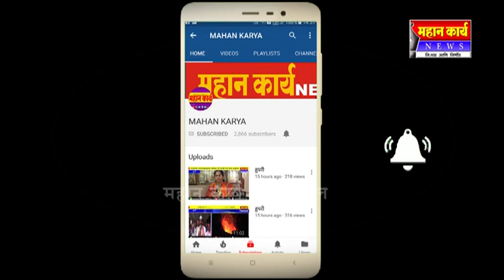टेंम्पो सुमोची समोरा समोर धडक : आठ जण ठार ; नऊ गंभीर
टेंम्पो सुमोची समोरा समोर धडक ; आठ जण ठार ; नऊ गंभीर जखमी